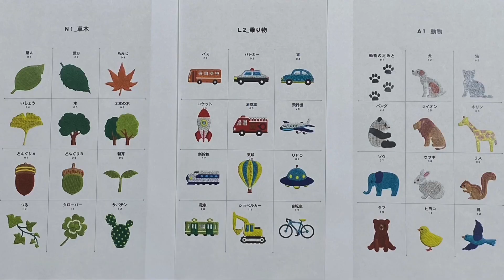MUJI無印良品:【銀座】「無印良品の刺繍」サービス紹介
無印良品の一部店舗では、当日購入した布製品の好きなところに刺繍を入れられるサービスを行っています。
文字やマークなど400種類以上から選べる刺繍パターンの一部や、ミシンを使って刺繍が縫われていく様子をスタッフが動画で紹介します。